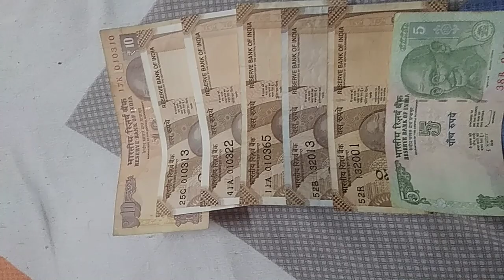29 February 2024#1मार्च के नोट#currency # 1मार्च का इतिहासउज्जैन ने अयोध्या का रिकॉर्ड तोड़ा था